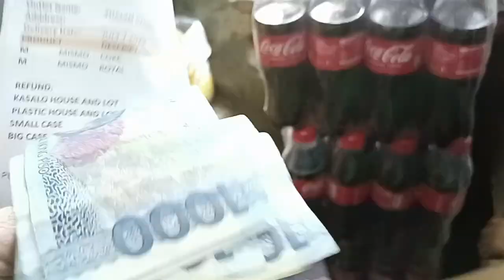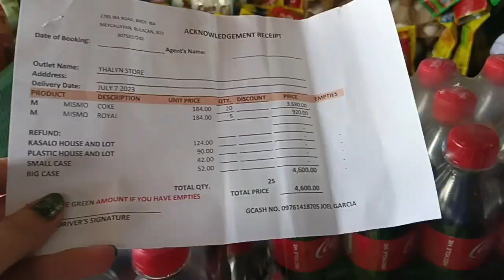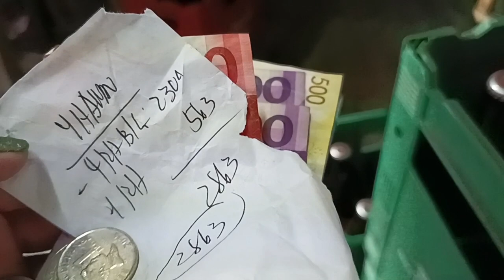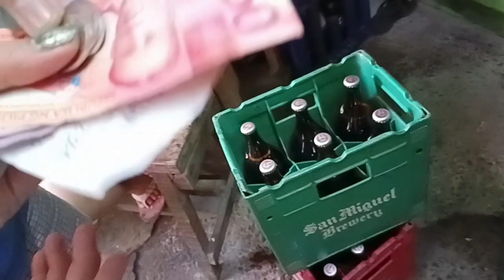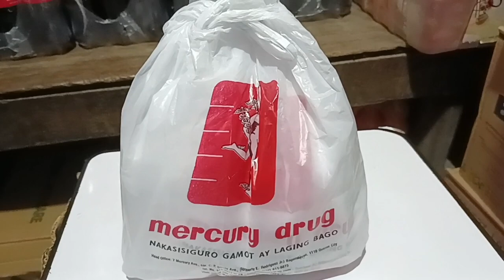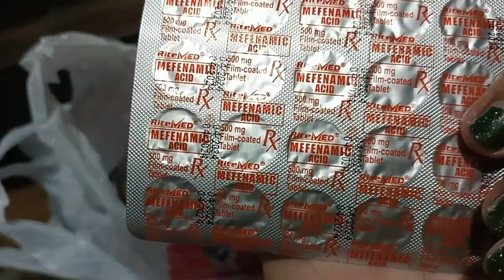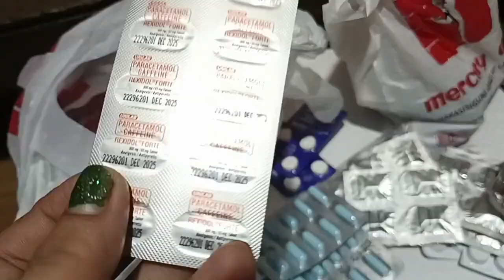Dahilan Kong Bakit Nalago Agad Ang Negosyo/Ito Lang Pala Ang SEKRETO 😱